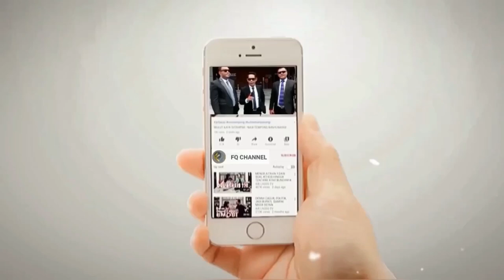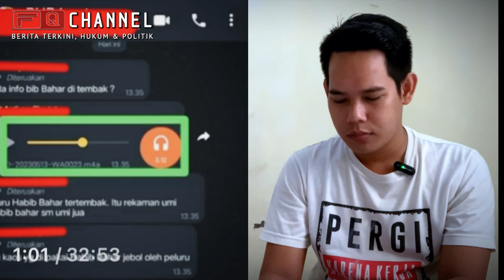AMBYAR‼️ SERANG4N KH IMADUDDIN MEMBUAT BAHAR SMITH LANGSUNG KEOK